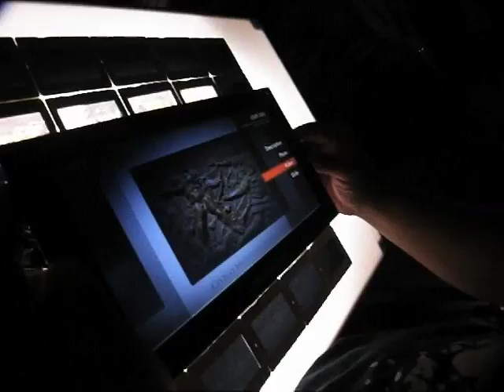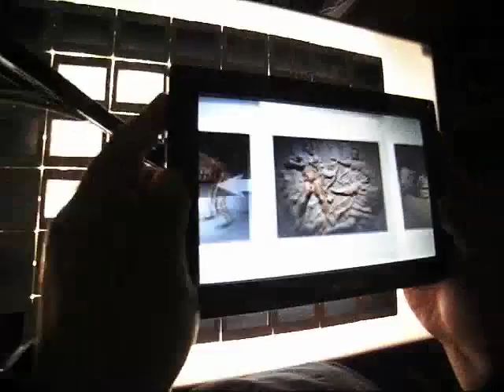Loupe Table - prototype for Brave New Museum, 4th workshop in Interaction Design Dept, Domus Academy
Designer : Heonjae Jung, Jun Lim, Joshua Suh
Project Leader : Massimo Banzi